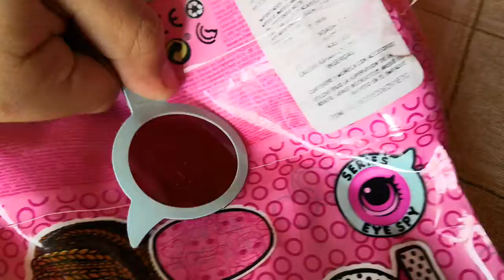Mi primer LOL Under Wraps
Acompañenme a descubrir todas las sorpresas que encontraremos en mi primer LOL Under Wraps :)